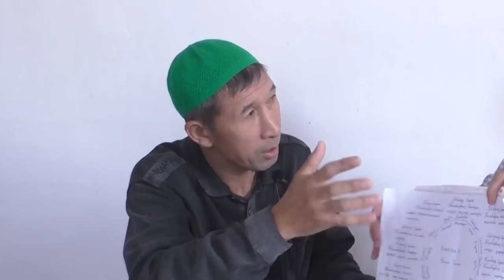Жұлдыздар және замана жобасы-1